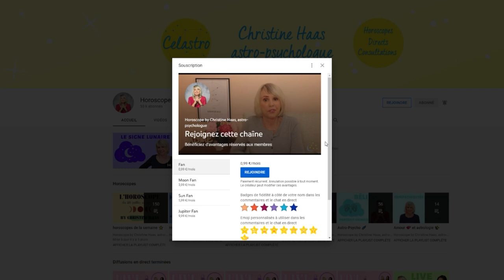Horoscope Taureau ♉️ novembre 2021 🎃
🎃 horoscope du mois de novembre 2021 pour le signe astrologique du Taureau ♉️ avec des conseils en astrologie et en psychologie
🎃 Pour tout savoir de votre mois, regardez l'horoscope du Taureau ♉️ et celui de votre ASCENDANT pour plus de précision.

🎃 Retrouvez votre décan:
0:00 Introduction
0:53 Décan 1
2:53 Décan 2
5:13 Décan 3
7:34 Au revoir

🎃 Éphémérides du mois :
- Soleil : 8° Scorpion à 7° Sagittaire
- Pleine Lune : le 19 novembre
- Nouvelle Lune : le 4 novembre
- Mercure : 22° Balance à 8° Sagittaire
- Vénus : entrée en Capricorne le 5
- Mars : 0° à 20° Scorpion
- Jupiter : 22° à 25° Verseau
- Saturne: 7° à 8° Verseau
- Uranus : 12°R à 11°R Taureau
- Neptune : 20°R Poissons
- Pluton : 24° à 25° Capricorne